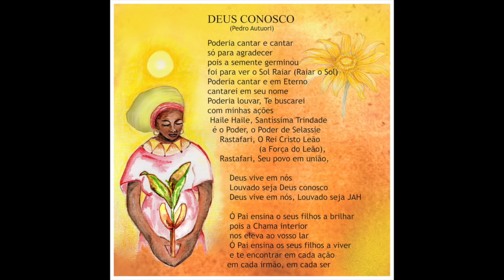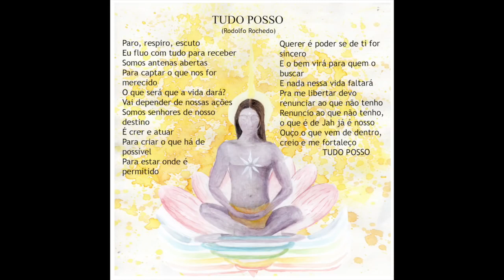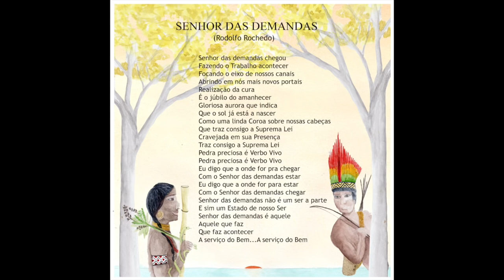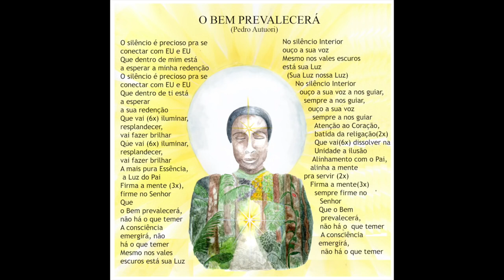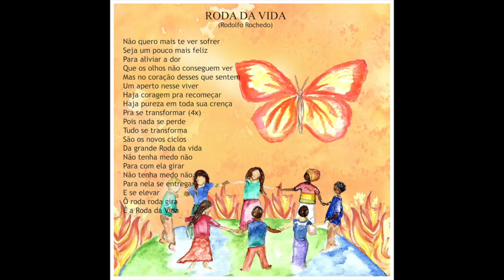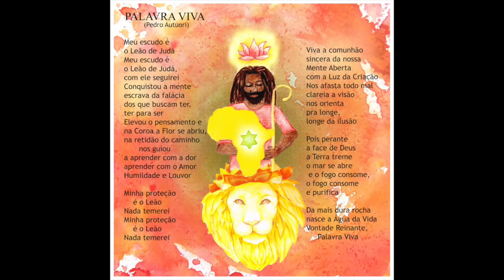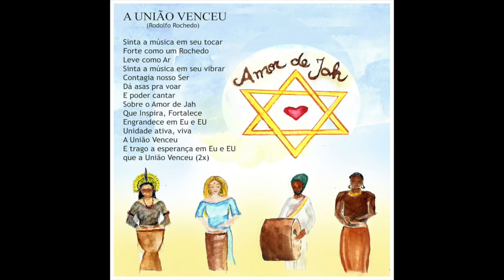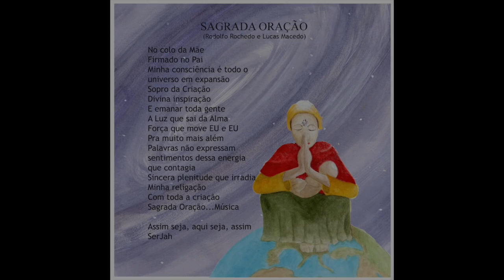Chama Crescente - Da terra para o céu (Álbum Completo)